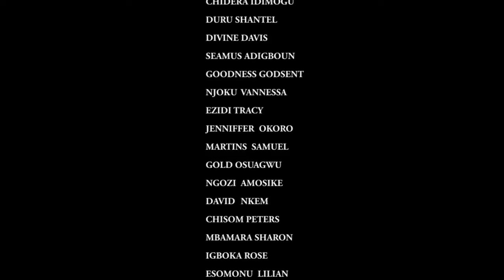You Will Laugh And Forget Yourself 🤣🤣🤣 Very Interesting Ije Love 2 Nigerian Movie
In this Nigerian movie, Chief Agbaje(Amechi Monagor) is a traditional herbal doctor who is rich but very stingy even to is kids on the other hand is ije nwada(Funke Akindele) who is a tomato and fish seller but has a big dream.What do you think will happen when a stingy man and she who has a big dream fall in love?
Starring: Amaechi Mounagor, Funke Akindele, Francis Odega

Ije love Pt 2